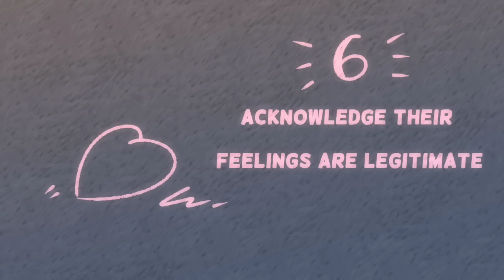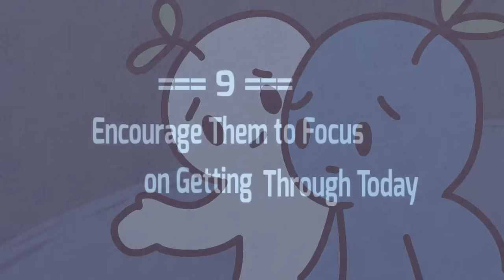How to Help Someone Who is Suicidal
If you or someone you care about is in immediate danger of committing suicide, call 911 or your local emergency number and reach out to a mental health professional immediately.
Do you have a gut feeling someone you know is thinking about suicide? Maybe you don’t know how to approach them. According to research, it’s better to do something than simply ignore it. Watch this video to find out more.

Suicide Hotlines:
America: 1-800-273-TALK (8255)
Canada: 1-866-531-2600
Australia: 13 11 14
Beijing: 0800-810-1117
Japan/Tokyo: 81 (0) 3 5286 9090
Mexico: 9453777
Germany: 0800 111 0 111
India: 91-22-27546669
Iran: 1480
South Africa: 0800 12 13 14

Writer: Michal Mitchell
Script Editor & Manager: Kelly Soong
VO: Amanda Silvera
Animator: Evelvaii
YouTube Manager: Cindy Cheong